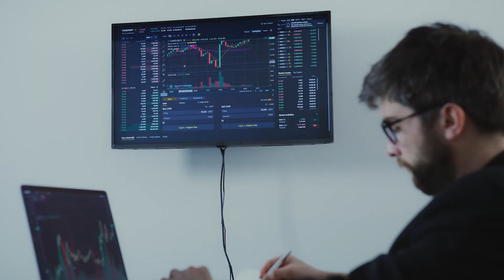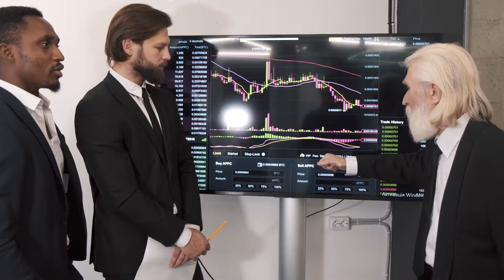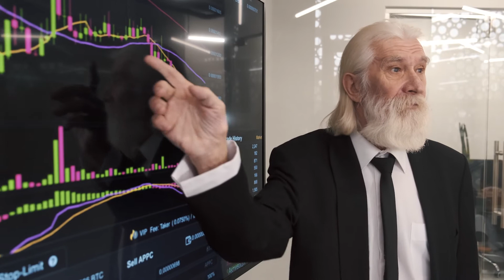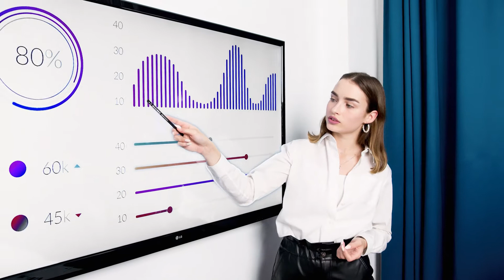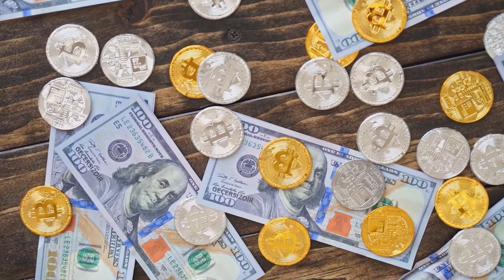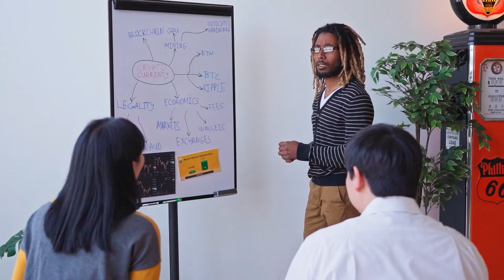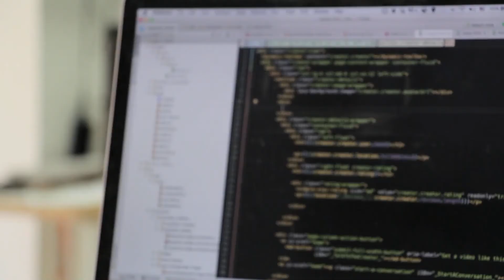Everything you need to know about OpenSea (New payment structure)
Welcome to Altcoin Capital, this video is about OpenSea partners with MoonPay to allow NFT purchases with bank cards, Apple Pay, and Google Pay. We will touch on the trading volumes have retreated since January’s record high, with rising crypto prices of influence. Also, we will discuss more diversified NFT payment options could decouple the NFT marketplace from the crypto market.